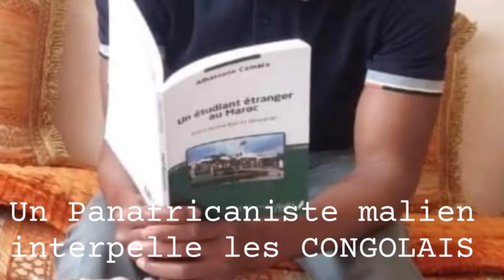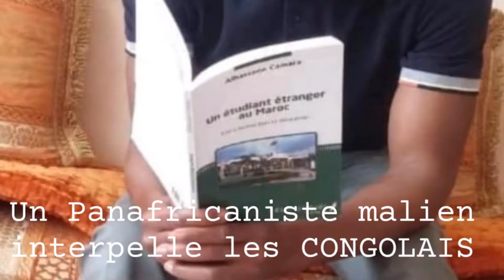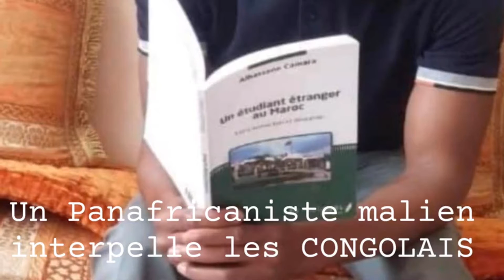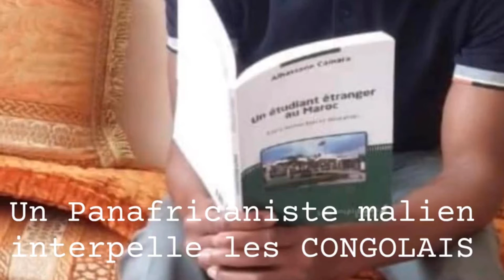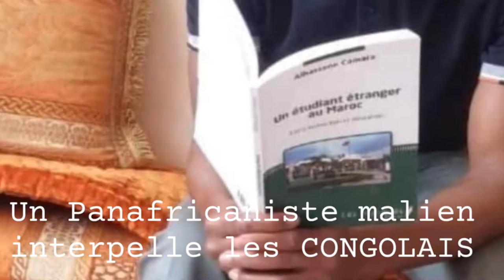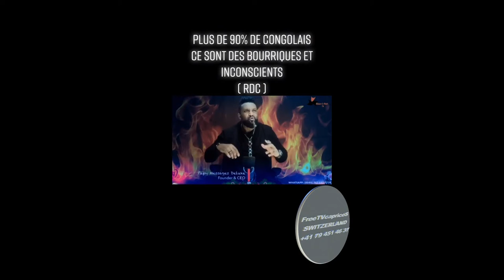HEUREUSEMENT QUE LES CONGOLAIS SAVENT SE CRITIQUER + UN MALIEN INTERPELLE LES CONGOLAIS . Suivez.